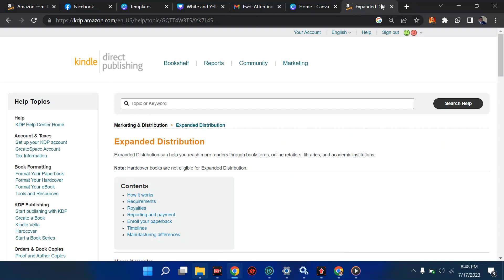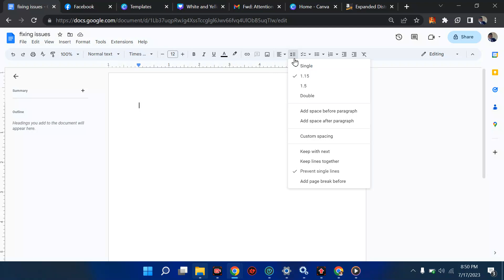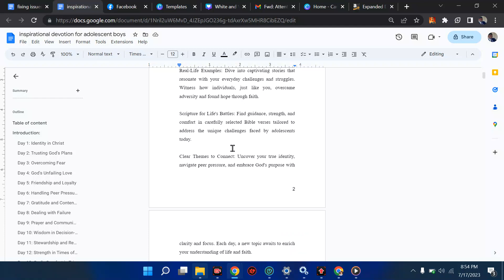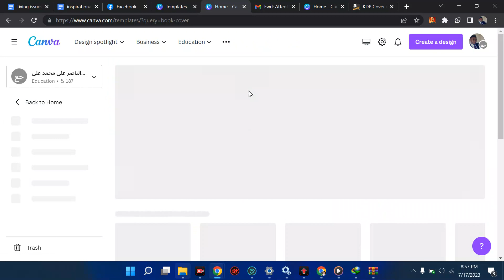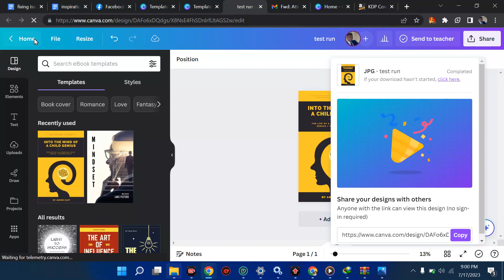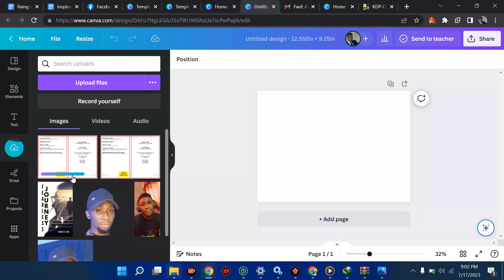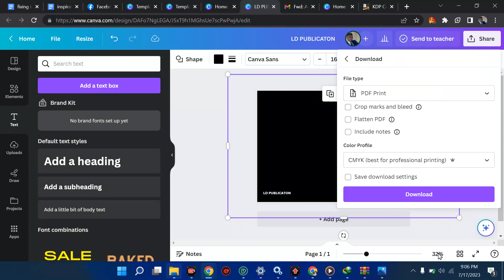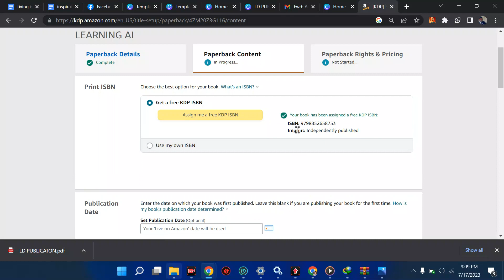Add 0.125" (3.2mm) to your Book page Width & Height Solved || Amazon kdp book Not publishing solved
In this video, I explained How you can solve simple problem like add width and height to your book when publishing on Amazon Kdp